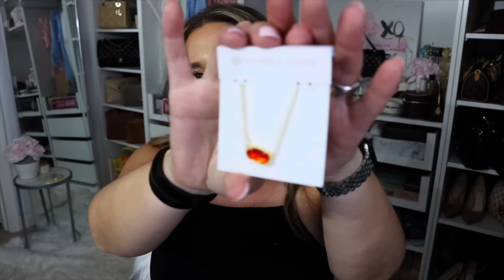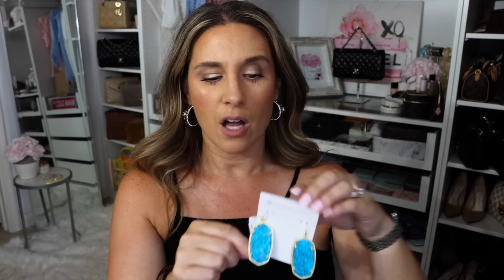VLOG 🖤 CHANEL JARDIN IMAGINAIRE UNBOXING, KENDRA SCOTT JEWELRY AND NEW DRESSES👗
Kendra Scott Necklace
Kendra Scott Color Bar Danielle Earrings (turquoise)
Kendra Scott Danielle Earrings (Pink)
Chanel Fresh Body Cream
Chanel Blush and Highlighter JARDIN IMAGINAIRE

Pink and Orange Dress
White and Blue Wave Maxi Dress
Turquoise and Pink Maxi Dress
Yellow Country Dress